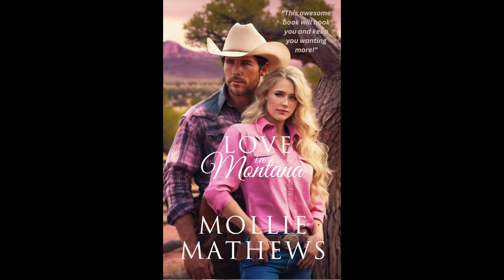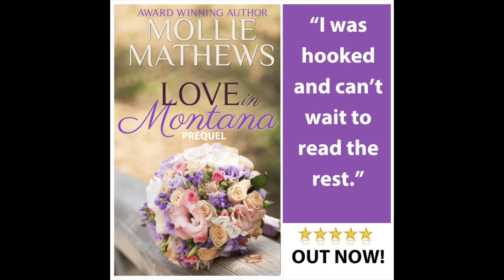Love in Montana audio excerpt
Is a wedding on the card for Lizzie and Jack?

Get ready to immerse yourself in the unique world of Love In Montana. This isn’t just another love story-it’s a tale of resilience, trust, and the power of second chances. Jack and Lizzie’s journey, set against the breathtaking backdrop of Montana, will captivate you from the first page to the last.

I hope you enjoy this excerpt.

COMING SOON!

In the meantime, I hope you enjoy the prequel.

FREE FOR KINDLE UNLIMITED READERS

LOVE IN MONTANA is part of Mollie Mathews’ TRUE LOVE series starring Maverick Billionaires. While it can easily be read as a standalone story, you’ll likely enjoy reading the other books, too. All of Mollie’s series are linked. If you find a character you love, they could be in another novel.

TO ENJOY OTHER BOOKS IN THE TRUE LOVE SERIES
Love In Venice (Mauro and  Maggie) (3rd prize, Koru Excellence in Romance Award)

Love In Mexico (Ruby and Oliver)

Love In Sicily (Gianni and Kate)